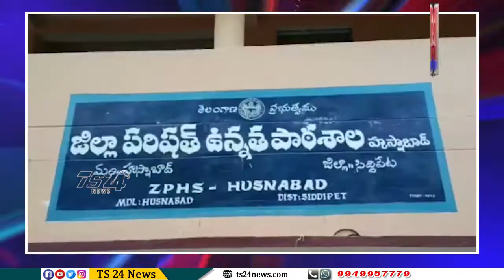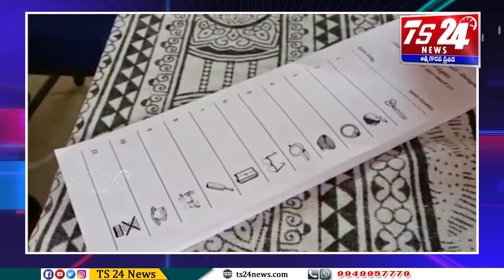సిద్దిపేట జిల్లా హుస్నాబాద్ జెడ్పిహెచ్ఎస్ ప్రభుత్వ ఉన్నత పాఠశాలలో మాక్ పోలింగ్ ను నిర్వహించారు